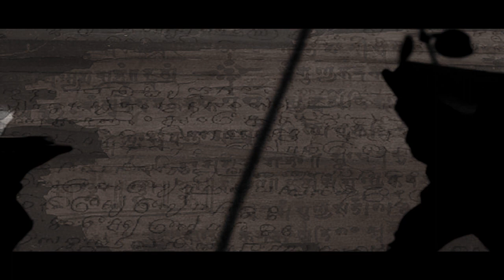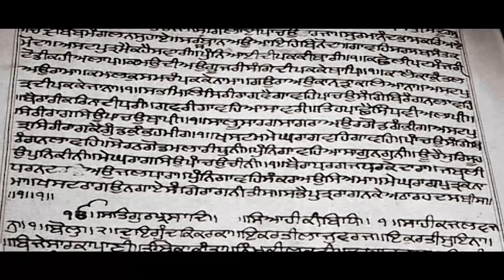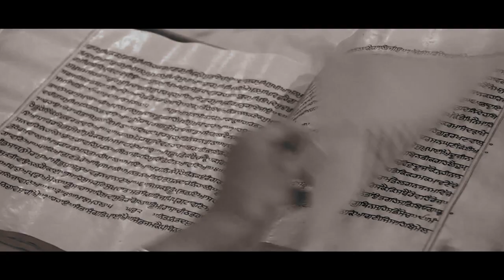ਗੁਰਮੁਖੀ ਦੀ ਲੋੜ ਕਿਉਂ ਪਈ? | ਅੱਖ਼ਰਕਾਰੀ | ਸੁਨੇਹਾ ਸਾਂਝੀਵਾਲਤਾ ਦਾ (Suneha Sanjhivalta Da) | PTC Punjabi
ਗੁਰਮੁਖੀ ਦੀ ਲੋੜ ਕਿਉਂ ਪਈ? ਇਸ ਵੀਡੀਓ 'ਚ ਜਾਣੋ ਗੁਰੂ ਗ੍ਰੰਥ ਸਾਹਿਬ ਜੀ ਦੀ ਰਚਨਾ ਕਰਨ ਲਈ ਕਿਵੇਂ ਕਾਗਜ਼ ਅਤੇ ਸਿਆਹੀ ਤਿਆਰ ਕੀਤੀ ਜਾਂਦੀ ਸੀ।
This series is dedicated to 550th Gurpurab of Guru Nanak Dev Ji.